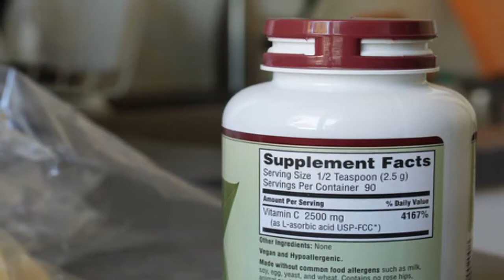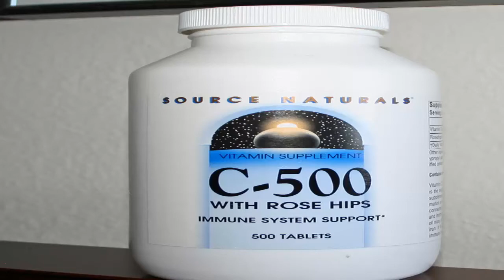জানলে অবাক হবেন যে ভিটামিন ক্যানসারের সেল নষ্ট করে!